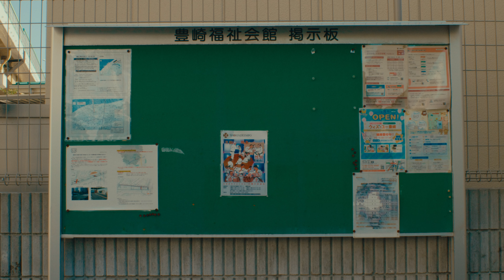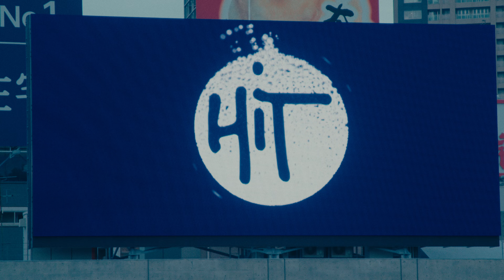Clute - The Reverse Trip (Visualizer)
'The Reverse Trip' by Clute

↪︎Clute Info

　Album “Loomie”
　Release on 01.11.23(wed)
　Label / FLAKE SOUNDS

　Tracklist

　1.Room for Six
　2.The Reverse Trip
　3.Staying
　4.Flatmate Behind
　5.This Hotel
　6.Train II
　7.False Alarm
　8.RfS (Is Screwed)

　Biography
　在るものを重ねて無いものを捉える、テクスチュラル・ロックバンド。
　2022年に結成され、現在は6名で東京と大阪を拠点に活動中。読み方はクルート。

　桂健太朗（Ba）
　北浦光記（Gt）
　柏田佳郎（Vn）
　矢嶋光（Gt）
　シミズリン（Tp）
　pyon（Ds）

　Clute is a richly textured rock band with differing patterns ‘weaved’ into a tapestry.
　In a functional towel factory that acts as our recording studio, we have as a band carried out everything from engineering to mixing, and completed our first pure album, ‘Loomie’.
　Formed in 2022 and currently counting six members, we are active in Tokyo and Osaka. We are クルート.